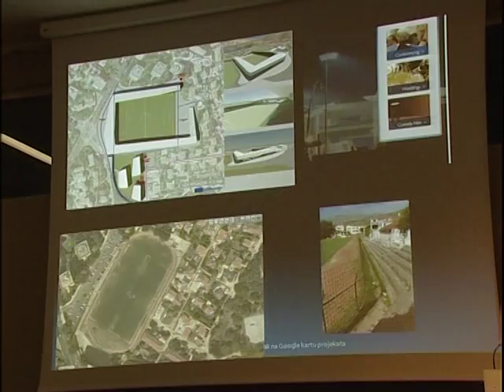PRILOG: Sportska infrastruktura